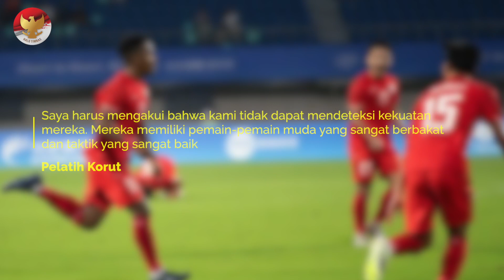MENGAKU TERSANJUNG!! Pelatih Korea akui Timnas U24 lahir pemain muda berbakat~STY dpt bocoran FIFA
BERITA TIMNAS TERBARU DAN JUGA HASIL PERTANDINGAN TADI MALAM DARI HALO TIMNAS - Berita Timnas Hari Minggu, 24 September 2023 : MENGAKU TERSANJUNG!! Pelatih Korea akui Timnas U24 lahir pemain muda berbakat~STY dpt bocoran FIFA